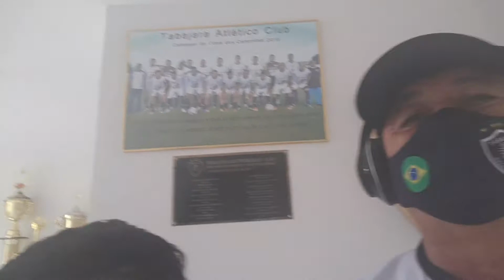66 anos de aniversário do time de futebol Tabajara de Alagoa Grande. Parabéns. 7-9-20